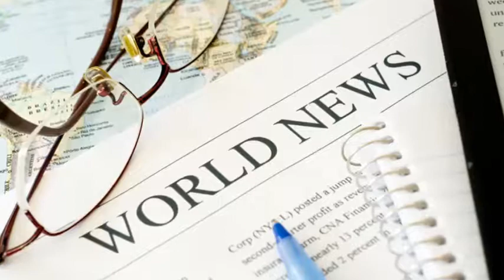Pa Chidambaram Arreated Former finanace minister in Tihar Jail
HIGHLIGHTS
Former finance minister P Chidambaram was arrested by CBI on Wednesday
He will be spending the night at CBI headquarters
Chidambaram will likely be produced at CBI Rouse Avenue court on Thursday
Former Union home and finance minister P Chidambaram was arrested by the Central Bureau of Investigation after a night of high-voltage drama that saw CBI officers climbing walls to enter Chidambaram's home. Chidambaram was arrested in the INX Media case, in which he has been accused of wrongdoing, money laundering and misuing the post of finance minister.

Chidambaram was formally arrested at the CBI headquarters after being taken into custody from his Jor Bagh home. He will be produced before a special CBI court (Rouse Avenue) on Thursday, where the agency will seek his remand.

"Mr P Chidambaram has been arrested in connection with INX media case," a senior official of the agency said.

A CBI spokesperson said he has been arrested on the basis of a warrant issued by a competent court.

After his arrest at his residence, the former minister was taken to Ram Manohar Lohia Hospital where a medical examination was done, sources said.

Chidambaram has been kept in the suit No. 5 of the CBI Guest House on the ground floor of the agency headquarters, they said